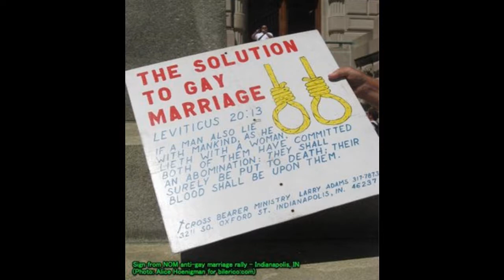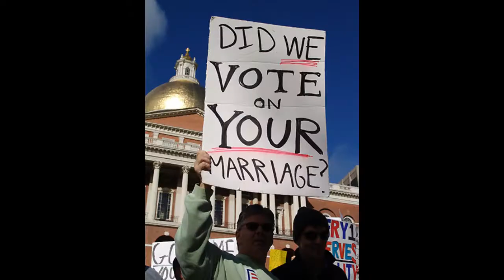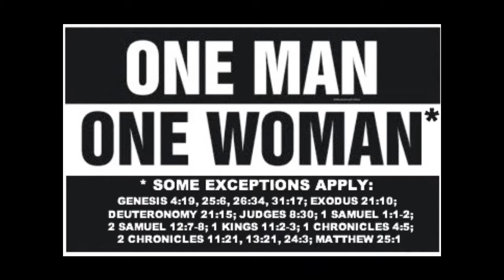Pat Buchanam Promotes Anti Gay Civil Disobedience.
Just what exactly does he think this will entail?  Kinda scary if you ask me.